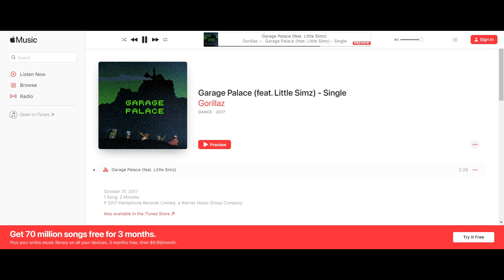Garage Palace (Clean Version) Preview